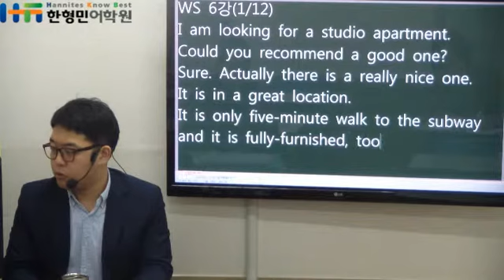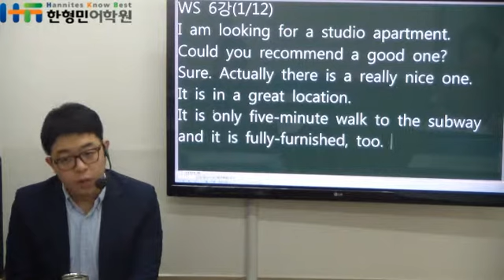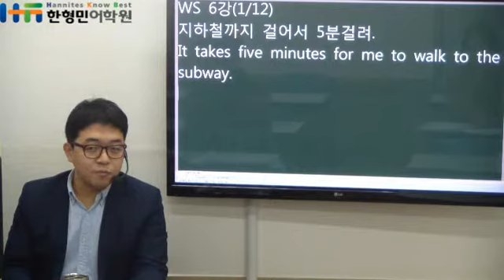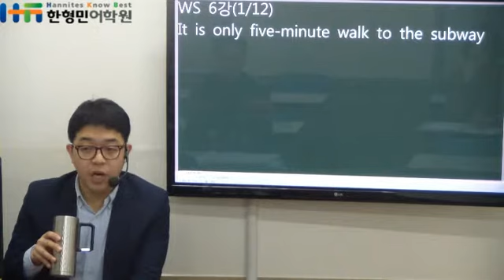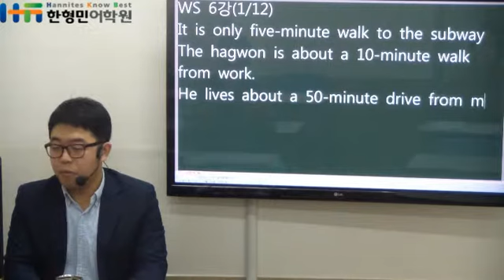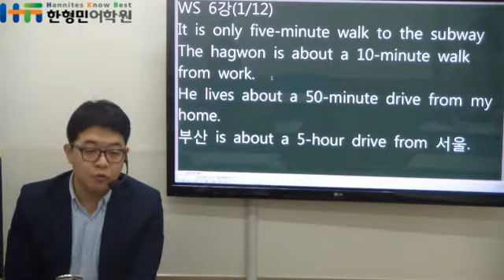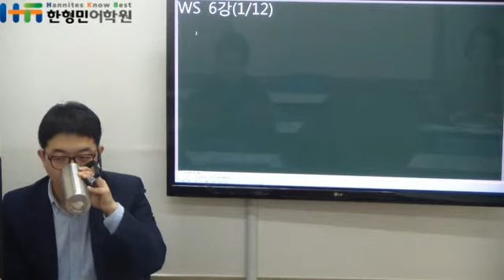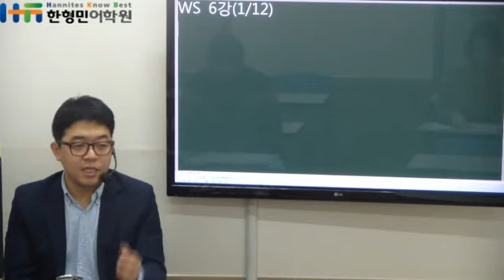[혼자영어공부하기] 한형민어학원 이름없는강의 WS_20160112